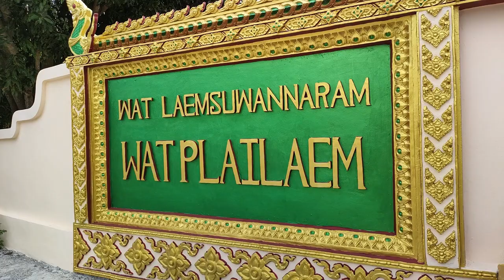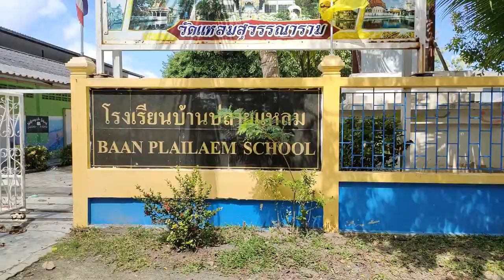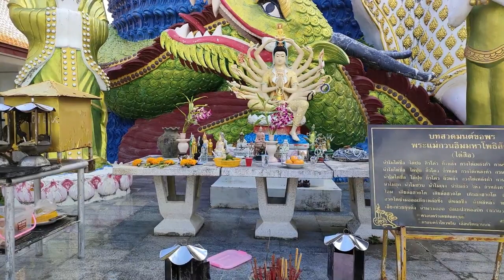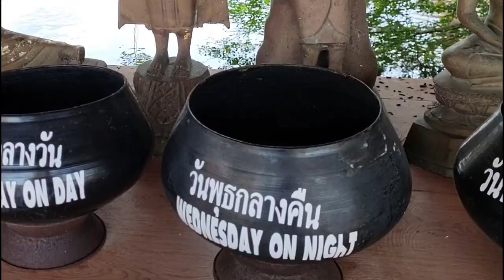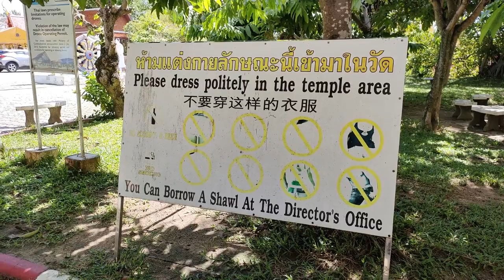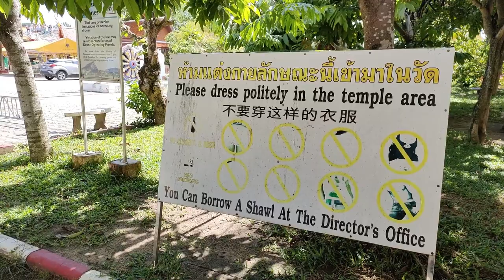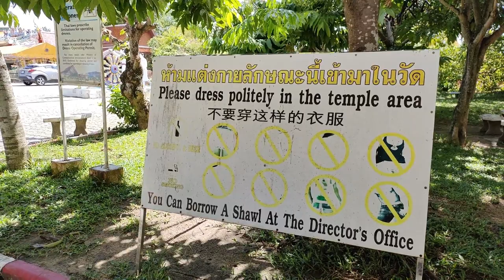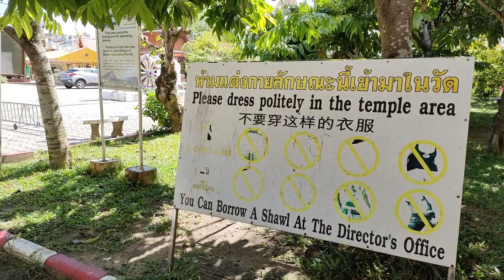Wat Plai Laem, visite guidée et virtuelle, temple bouddhiste, Koh Samui Thailand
Wat Plai Laem, visite guidée et virtuelle, temple bouddhiste, Koh Samui Thailand. Voici une visite guidée, une visite virtuelle. du Wat Plai Laem, pour moi le plus beau temple bouddhiste de Koh Samui. Que faire à Koh Samui ?  TOP 10 des visites (et activités à Koh Samui today) à réaliser pendant votre séjour ou vos vacances à Kho Samui.

Dans mon article de blog, je complète ce vidéo reportage,

Vous y trouverez l'ensemble des liens exposés dans la vidéo.
Sources principales :
Bouddhisme et Bouddhisme et symbolisme, les huit Bouddhas de la semaine

Merci à Laurie et à Joss.

Stationnement gratuit.
Ouvert de 8h à 18h. Entrée gratuite. Une offrande est la bienvenue.

Je suis Emma. Je vis à Koh Samui, Thaïlande depuis 6 ans. Je partage sur cette chaîne mon expérience de l'île et de mes voyages dans le Royaume, en français essentiellement. Futurs visiteurs, futurs résidents, "digital nomad", expatriés ou passionnés de la Thaïlande, voici ce que j'aime, mes recommandations, les activités & visites que je préfère, mes bonnes adresses, et quelques exemples de la vie locale.

➡️ Avez-vous besoin d'un transport en Thaïlande, ou un billet combiné ? une réservation de train ? un transfert de ou ver un aéroport ? Cette agence est justement spécialisée

00:00 Wat Plai Laem, visite guidée et virtuelle, temple bouddhiste, Koh Samui Thailand
00:35 Je propose à la location Baan Sawadee villa près de la plage à Koh Samui
06:26 Les 8 Bouddhas pour chaque jour de la semaine
11:06 Hommage à SM Rama IX